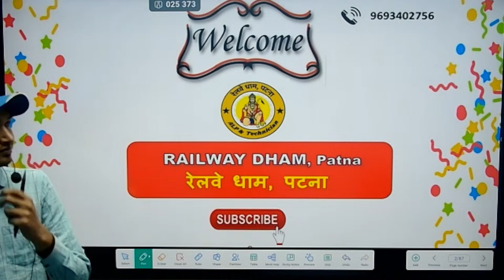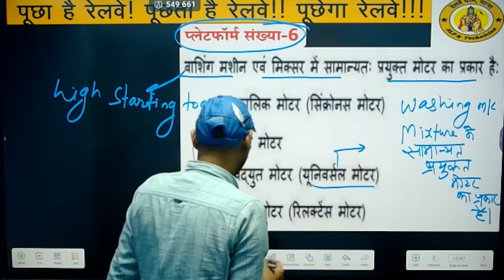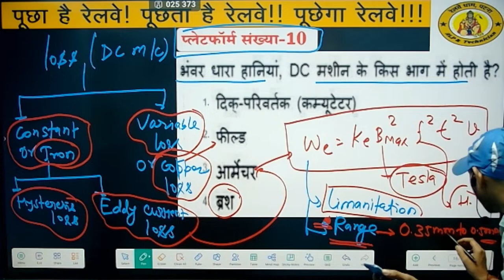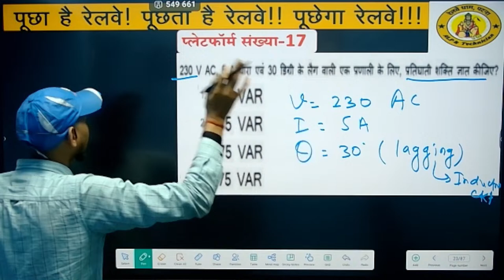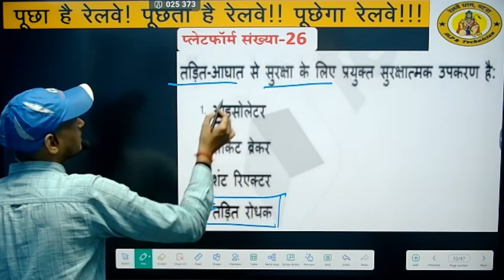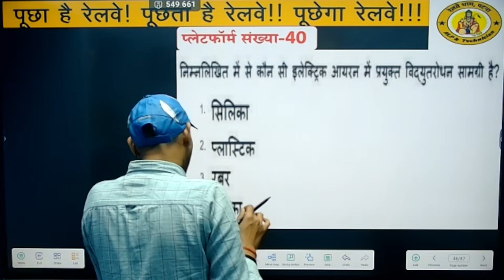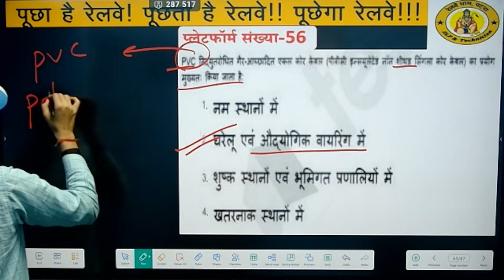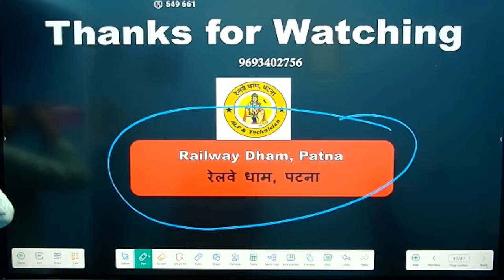BY Er.M.KUMAR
Welcome to Railway Dham Patna
''यह आसमान का इशारा है, कल का सूरज हमारा है ''
   ''मेरा एक क्लास करके देखो Railway से भी मोहब्बत हो जाएगी''
✒️सबसे Short, सबसे Easy, सबसे Fast... खाँटी Method 📝
👉RAILWAY-ALP/TECHNICIAN, Junior Engineer & Senior Section Engineer
👉 यहाँ Railway Exam का Regular Previous year Questions Discussion होता है |
👉 You Tube - Railway Dham Patna
👉 Science & Trade Theory
👉 SCORE PLUS Apps on Play Store
👉Civil, Mechanical, Electrical, Electronics , Computer science and engineering
🚸Digha , Near Govt.ITI Patna
for courses online foundation batch DOwnload application onplay store
Wohoo! We have our own app on Google PlayStore. Happy learning!

Video
E.R Pk Shahi
SCIENCE
SCORE PLUS
SCORE PLUS
SCORE PLUS
SCORE PLUS
About Video
E.R Pk Shahi